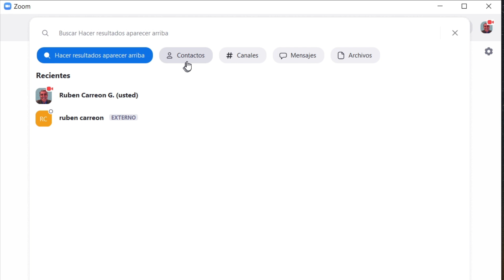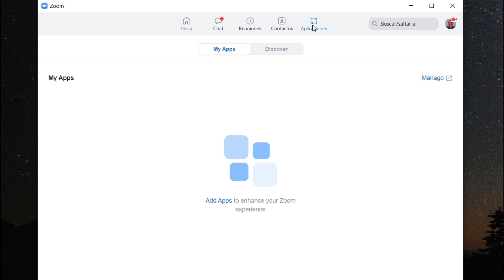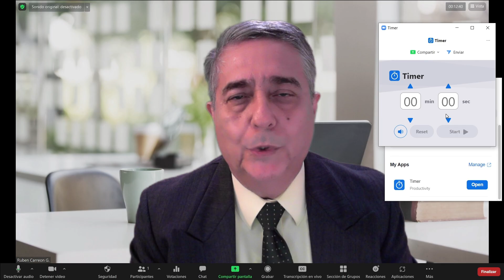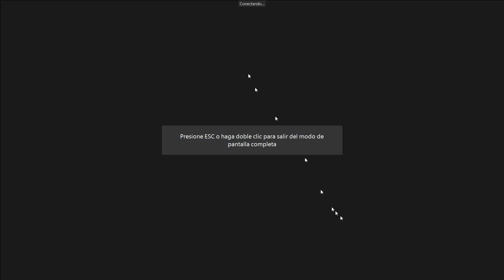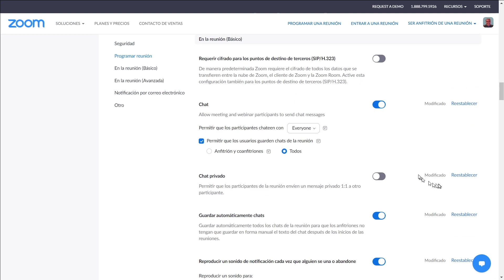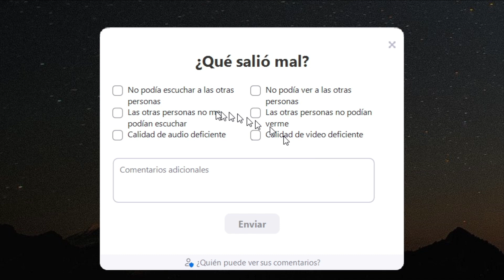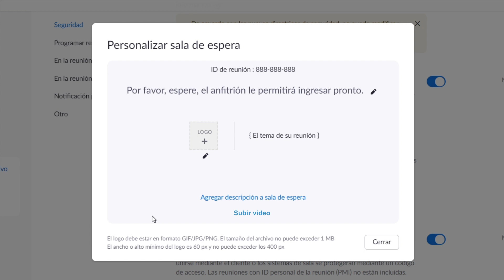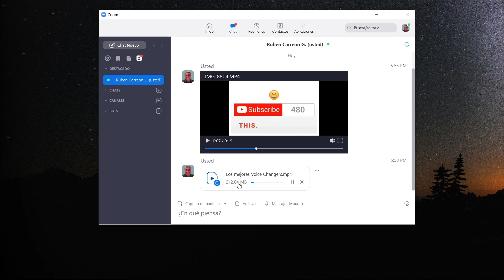👍 ¿Qué novedades hay en la última version de Zoom 5.7.3 👌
😎 Descubre las mejoras y novedades que se incluyen en esta versión de Zoom 😉

En este video te comparto lo mejor de esta versión

00:00 Introducción
00:32 Actualiza la app de Zoom
00:41 Cambios en las funciones existentes
01:19 Características generales
01:23 Opciones adicionales para instalar la app
01:42 Funciones de reuniones / seminarios web
01:48 Reintroducción: Notificador de aplicaciones activas
03:12 Soporte de grabación local para vista inmersiva
03:47 Mejoras de marca de agua
05:14 Mejora de retroalimentación no verbal: taza de café
05:44 Soporte de emoji de chat en la reunión
06:15 Funciones de la reunión
06:20 Encuesta posterior a la reunión
07:40 Añadir video a la sala de espera
08:40 Mute y Video Off al unirse a una reunión grabada
08:59 Reproducción de video directamente en el chat de Zoom
10:15 Otras mejoras
10:23 Problemas resueltos

Cuéntame que te pareció este tutorial en los comentarios de abajo.

Aquí te dejo la liga para que veas más videos para que logres ser un experto en Zoom:

Y como siempre, si te gusto este video